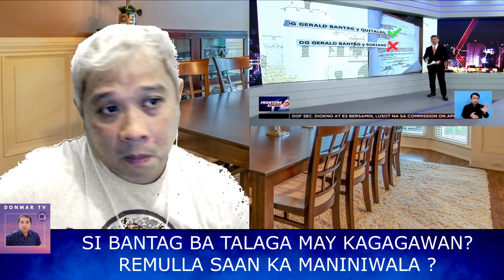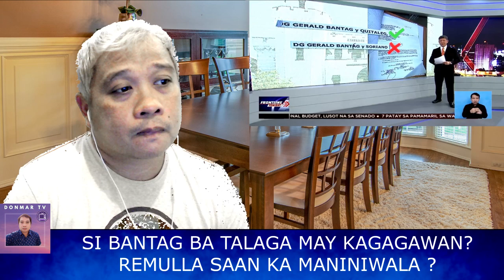BANTAG ANG MAY KAGAGAWAN? REMULLA SINO PANINIWALAAN MO?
JUST NOW: BANTAG ANG MAY KAGAGAWAN? REMULLA SINO PANINIWALAAN MO?

Bongbong Marcos, BBM, Pres. Duterte, Inday Sara Duterte, Leni Robredo, Manny Pacquiao, Isko Moreno Domagoso, Bishop Ted Bacani, James Jimenez, Ping Lacson, Commissioner Neri, Comelec